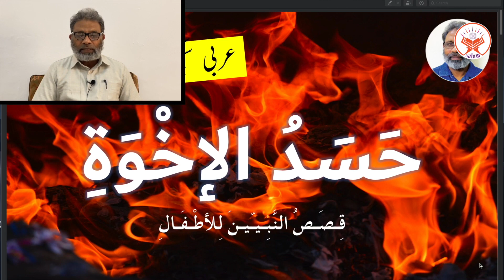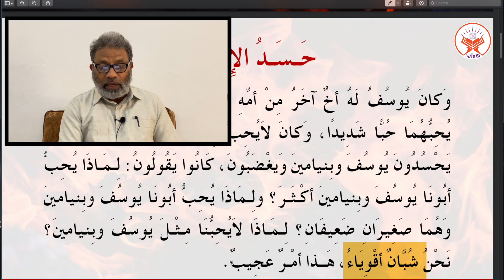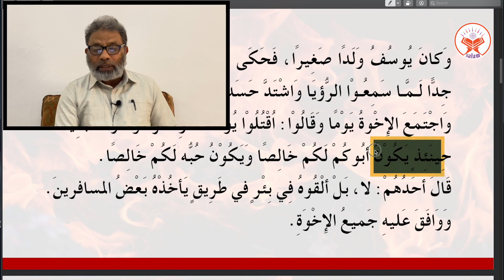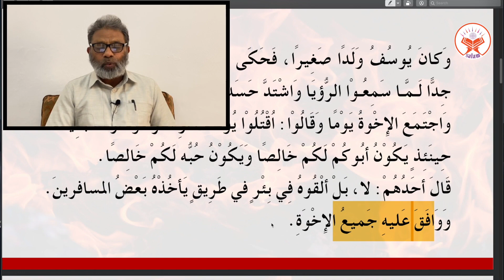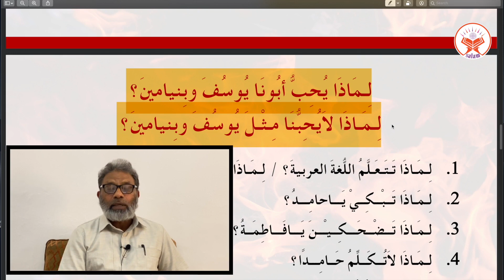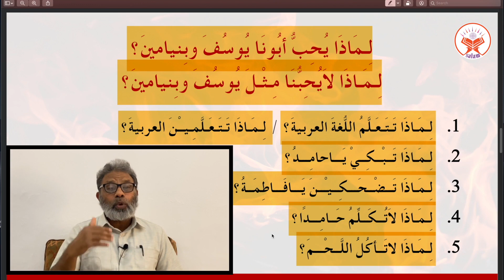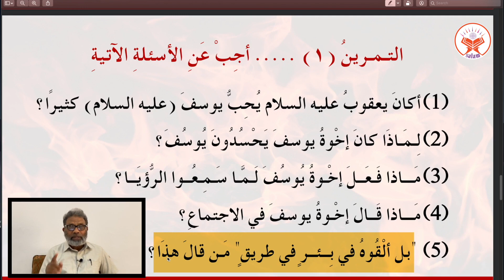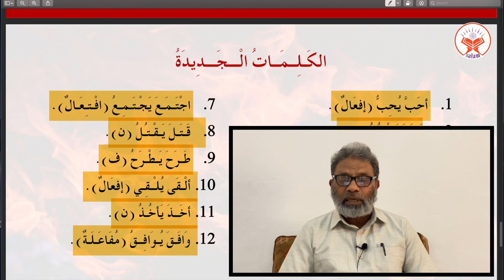(12) The brothers' envy (Qisas An-Nabiyeen) || حسد الإخوة (قصص النبيين)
Solution to Ex. (1) حل التمرين 1

أكانَ يعقوبُ عليه السلام يُحِبُّ يوسفَ (عليه السلام) كثيرًا؟. الجواب: نعم، كانَ يعقوبُ عليه السلام يُحِبُّ يوسفَ (عليه السلام) كثيرًا.

لِـمَـاذَا كانَ إخْوةُ يوسفَ يَحْسُدُونَ يُوسُفَ وبنيامينَ؟ الجواب: كانَ إخْوةُ يوسفَ يَحْسُدُونَه لأن أباه يعقوب كان يحبه كثيرًا.

مَـــاذا فَـعَــلَ إخْـوةُ يُوسُفَ لَـمَّـا سَـمِـعُــوا الرُّؤيَــا؟ الجواب: غَضِبَ الإخْوَةُ جِدًّا لَـمَّـا سَمِعُـوْا الرُّؤيَا وَاشْتَدَّ حَسَدُهُمْ.

مَـــاذا قَــالَ إخْـوةُ يوسفَ في الاجتماعِ؟ الجواب: قَالُوا اقْـتُـلُوا يُوسُفَ أوِْ اطْرَحُوهُ أرضًا بَعِيْدَةً.

" بَلْ ألْقُوهُ فِي بِئْرٍ في طَرِيقٍ يَأخُذْهُ بَعْضُ المسافرينَ " مَـن قالَ هذَا؟ الجواب: قاله أحدُ إخوةِ يوسفَط.

Solution to Ex. (2) حل التمرين 2

حضرت یعقوب علیہ السلام یوسف علیہ السلام سے بہت محبت کرتے تھے۔. كان يعقوب (عليه السلام) يحب يوسف (عليه السلام) كثيرًا.

یوسف علیہ السلام کے بھائی حضرت یوسف سے حسد کرتے تھے۔ كان إخوة يوسف يحسدون يوسف (عليه السلام) .

یوسف علیہ السلام کے بھائیوں نے ایک دن میٹنگ کی۔ اجتمع إخوة يوسف يومًا.
بھائیوں نے کہا کہ یوسف کو قتل کردو یا اسے کہیں دور لےجاکر پھینک دو۔ قال الإخوةُ اُقْتُلُوْا يُوسُفَ أوِْ اطْرَحُوهُ أرضًا بَعِيْدَةً.

انہوں نے حضرت یوسف کو ایک کنویں میں پھینک دیا۔ فَـألْـقَوهُ في بِــئــرٍ.